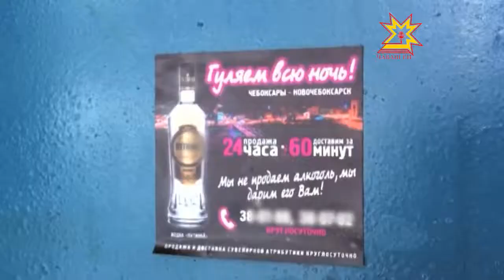Алкоголь на дом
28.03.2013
На стене она обнаружила листовку, предлагающую доставить на дом алкогольную продукцию с 22.00 до 06.00.